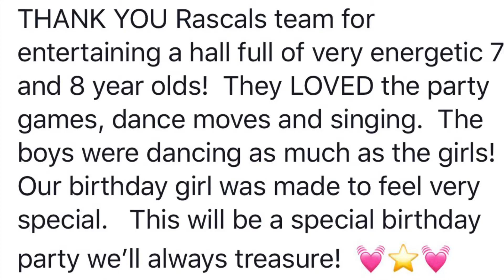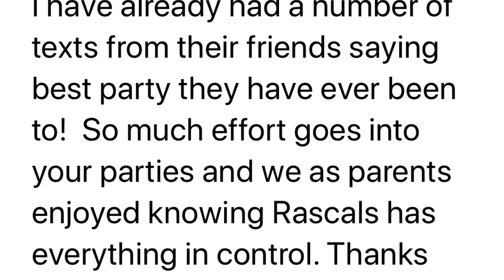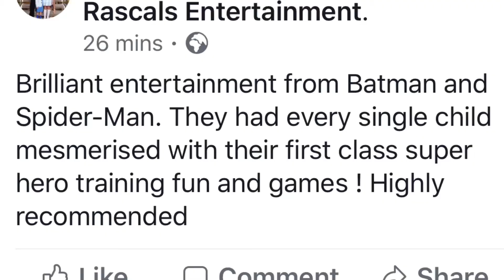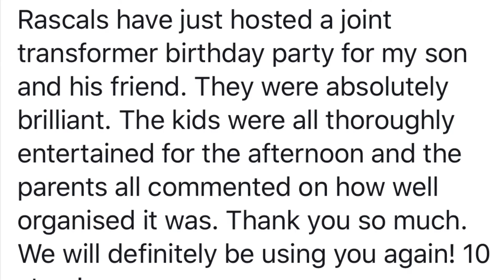Rascals Entertainment Parties January 2020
Have a look at our parties